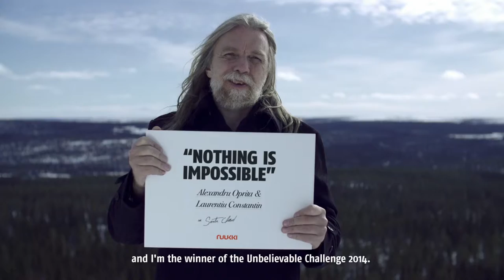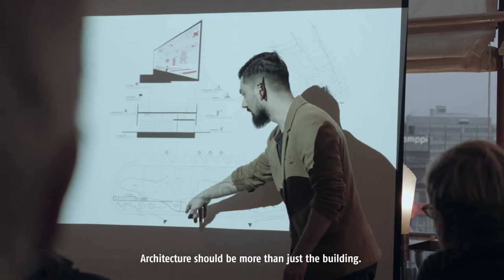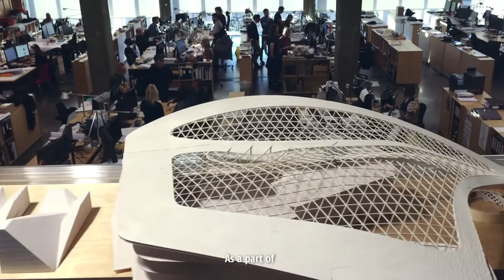The Unbelievable Challenge 2014 winner Alexandru Oprita's story